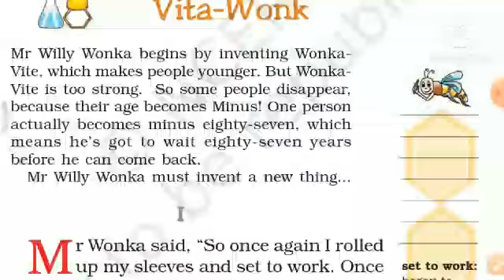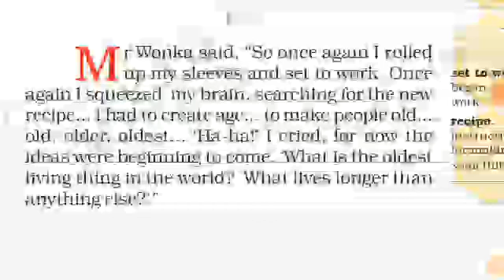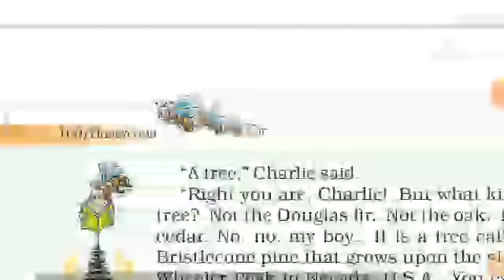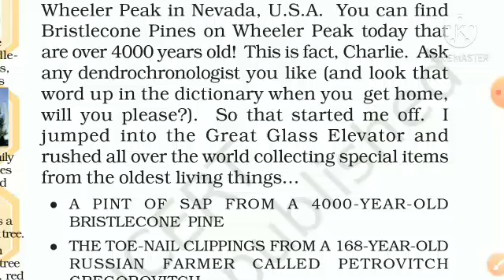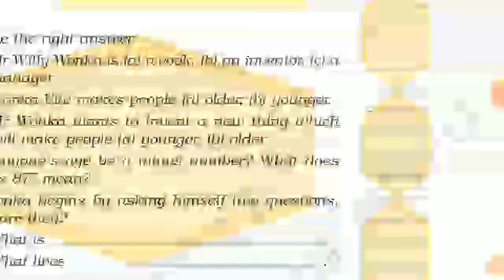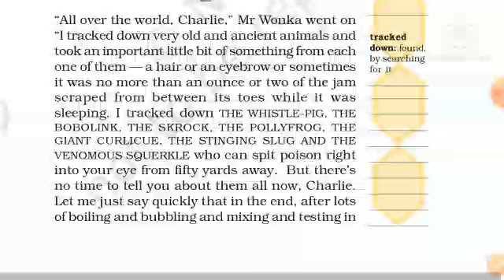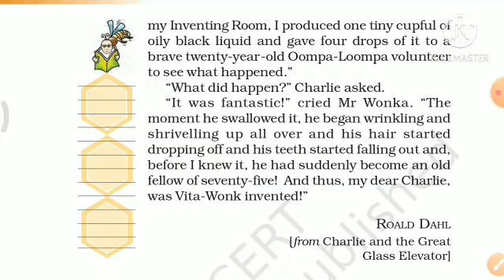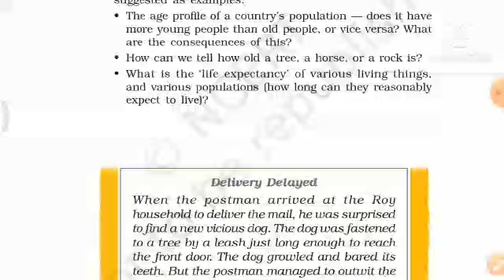std 7 th Em English ch 7 (part 1) ( sem 2)